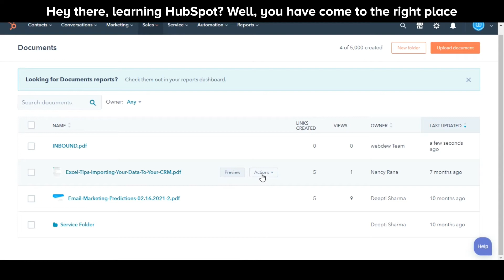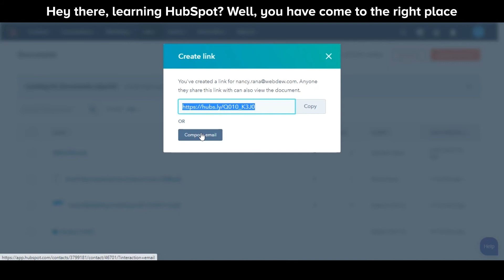How to upload and share documents in HubSpot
In this HubSpot tutorial, we will walk you through how-to upload and share documents in HubSpot.

In HubSpot, with the documents tool, you can build a library of content for your entire team to upload and share documents with your contacts.

Steps to follow:

1. In your HubSpot account, navigate to Sales in the main navigation bar.

2. Then click on Documents.

3. Click Upload new document, then select the import source for your file.

4. Once the document is uploaded, it will appear in your documents dashboard.

5. Now, let’s see how you can share a trackable link with your contacts.

6. Hover over the document name and click the Actions dropdown menu, then select Create link.

8. Click Create link.

8. Then you can Click copy to copy the document link, or click Compose an email to send an email with the document link from the contact's record.

9. To see the metrics like the number of links created, visitor’s list, and views, go to documents and click on the name of the document and you can see the metrics.
And this is how you can create and share documents in HubSpot.

New to HubSpot? Looking for easy tutorials to guide you? Well, you are right place.

About webdew:
webdew is a leading HubSpot partner agency. We help Design, Build and Grow your business offering service around: